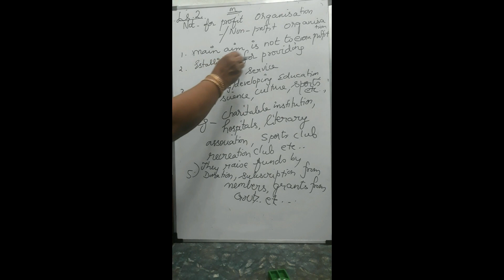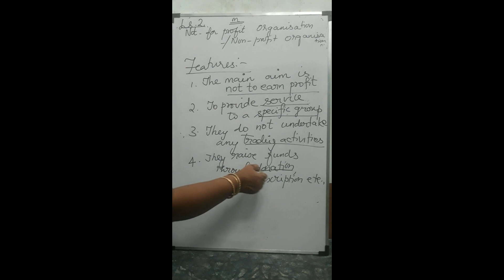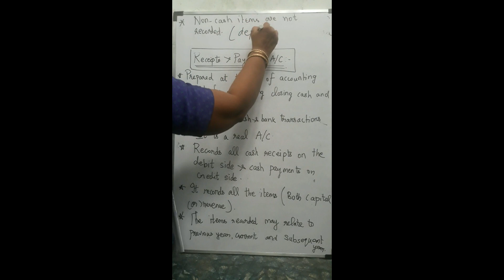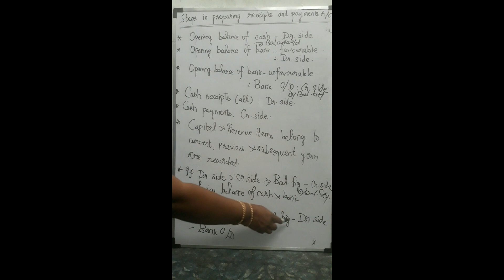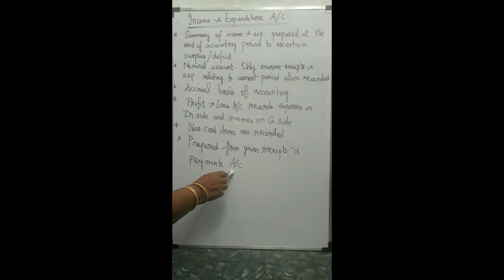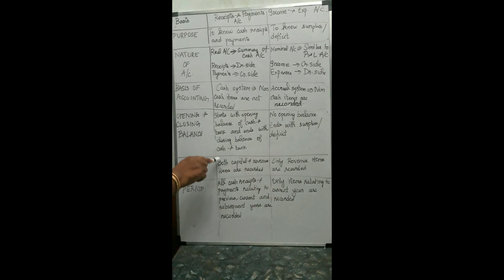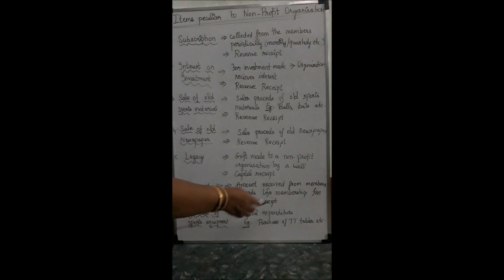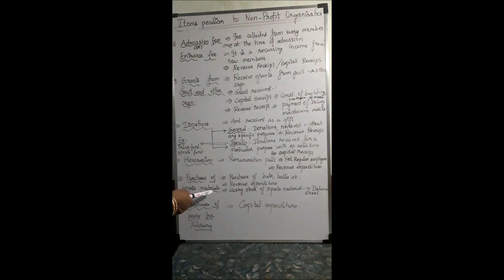12 STD Accountancy Chapter -2 Not for Profit Organization